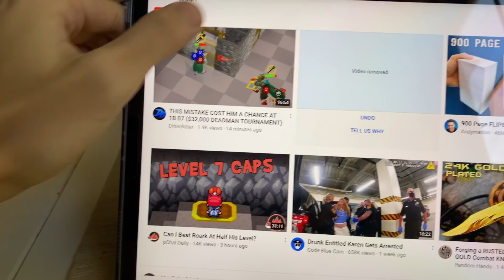bleaching my hair 😅 (gone… right?)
My new hair... What do you guys think?!?!

→ Canon G7x mark ii (vlog Camera)
→ iPhone 11 Pro
→ FCPX (editing)